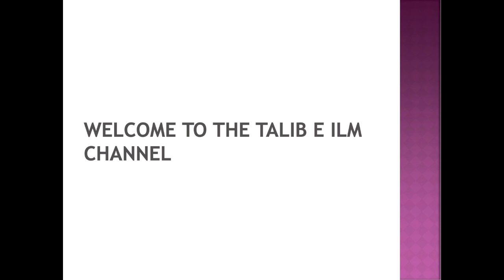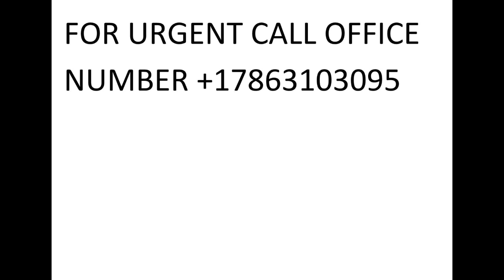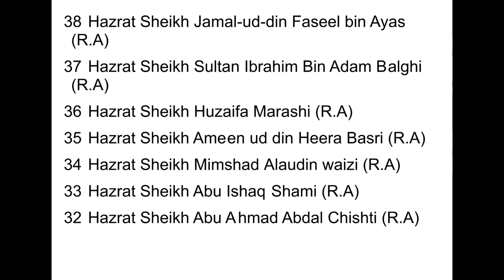Sifli Jadu, Kala Jadu Khatam Karne Ka Wazifa Dr. Mufti Muneer Ahmed Akhoon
Sifli Jadu Kala Jadu Khatam Hone Ka Wazifa Dr. Mufti Muneer Ahmed Akhoon
From the Program Kashkol-e-Ma'arifat || 4th October 2020